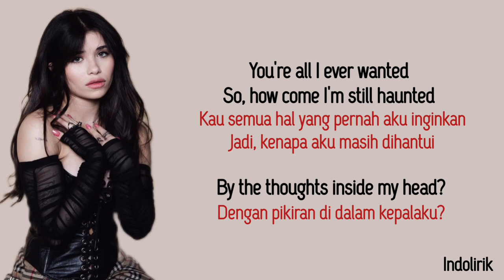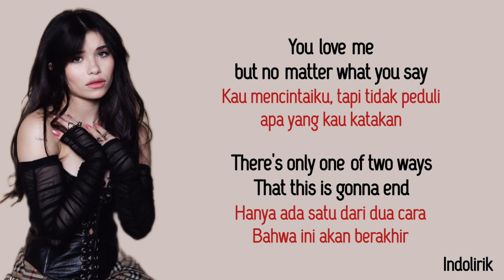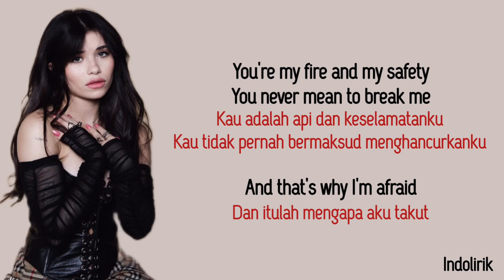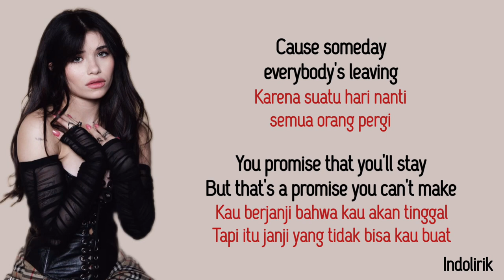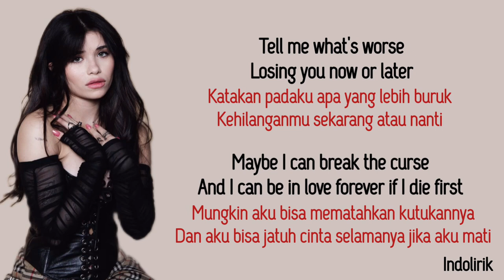Nessa Barrett – ​die first | Lirik Lagu Terjemahan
Lyrics Indonesia

Lyrics:

You’re
All i ever wanted
So how come I’m still haunted
By these thoughts inside my head

but no matter what you say
There’s only one of two ways
that this is gonna end

Someone dies or someone gets hurt
But if one of us dies

i hope i die first
Cause i don’t wanna live without you
I don’t wanna ever learn
How to fall asleep you without you
Tell me what’s worse
Losing you now or later?
Maybe i can break the curse
And I can be in love forever
If i die first
I can be in love forever if i die first

You’re my fire and my safety
You’d never mean to break me
And That’s why I’m afraid

Cause some day everybody’s leaving
You promise that you’ll stay
But that’s a promise you can’t make

I can be in love forever

Love forever
Love forever

Can’t escape it that’s how it works